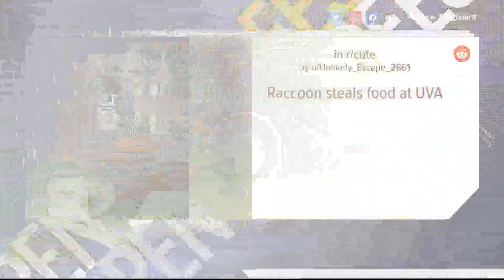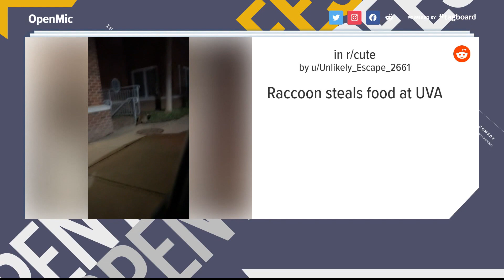Racoon steals food at UVA | Open Mic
CTE Spokesperson and failed Senate Candidate Herschel Walker once said the raccoon was one of the smartest animals out there. Tonight's Greatest Hit proves it.